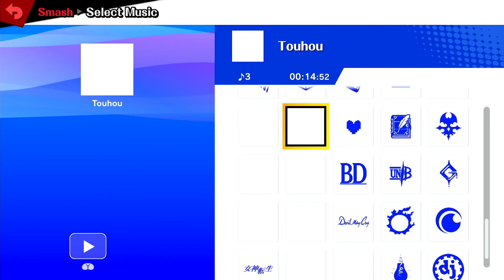Movement Smash #57 afrono (Pyra Mythra) vs Fabian (Snake)